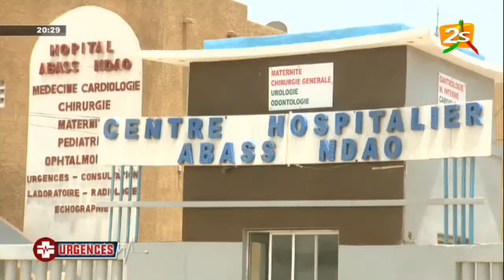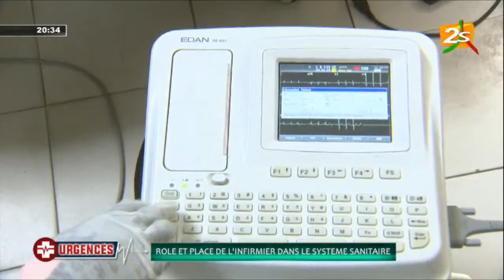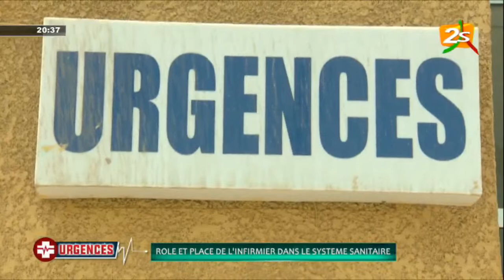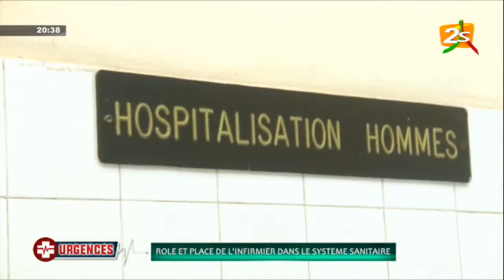🛑URGENCES: RÔLE ET PLACE DE L’INFIRMIER DANS LE SYSTÈME SANITAIRE/ MOUSSA SENE | JEUDI 02 JUIN 2022